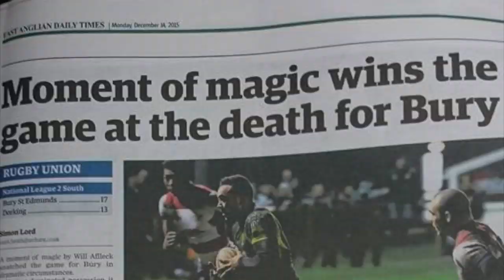Bury's Lomu (Matt Hema)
Matthew Hema Rugby Highlights 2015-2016